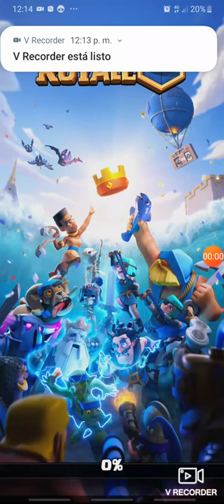Temporada 2 /Llegando a arena 9